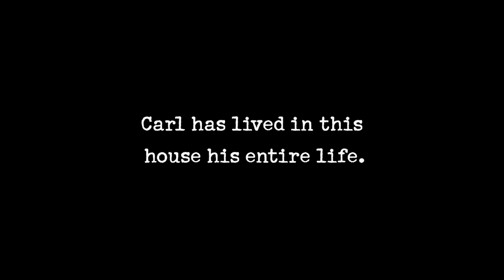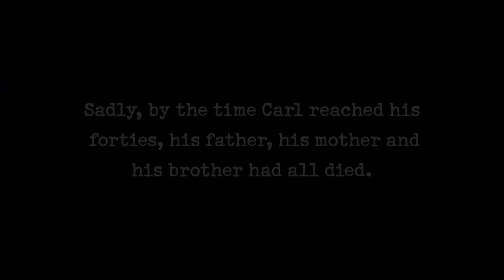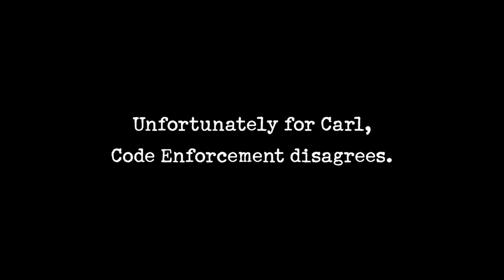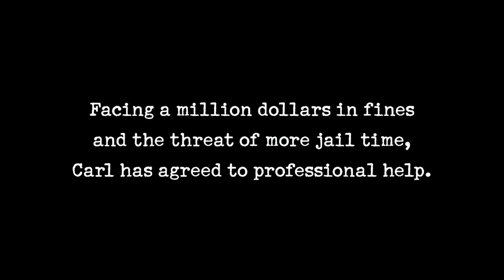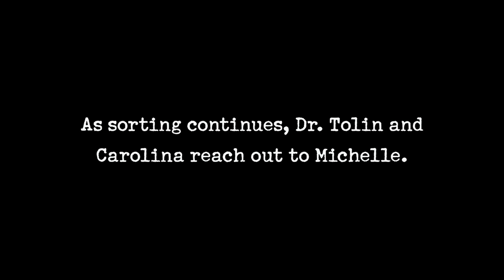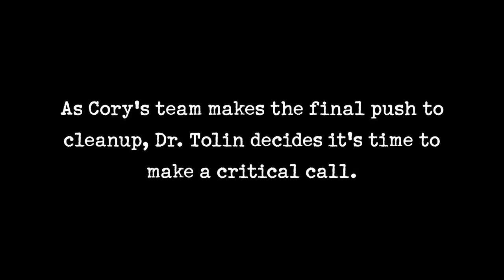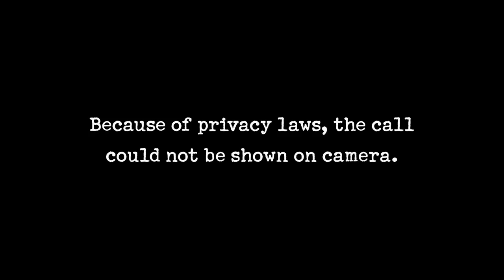Hoarders: Man Faces Jail Time, Homelessness & a MILLION Dollars In Fines | A&E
This hoarder faces jail time if he doesn't clean up in this clip from Season 13, Episode 4.